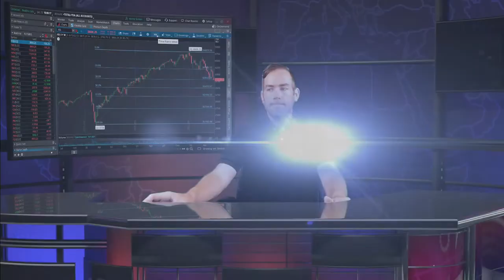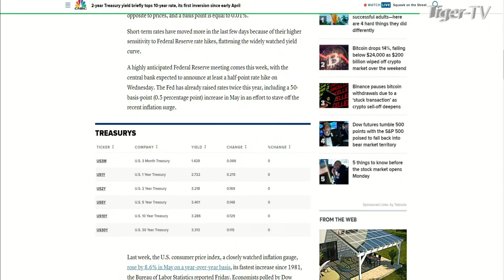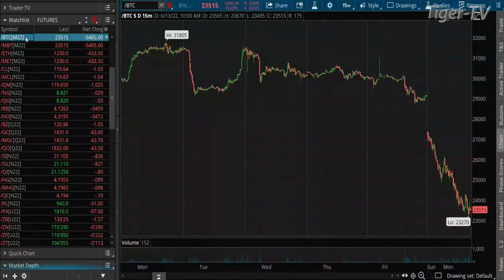June 13h, 10AM ET Market Update on TFNN - 2022